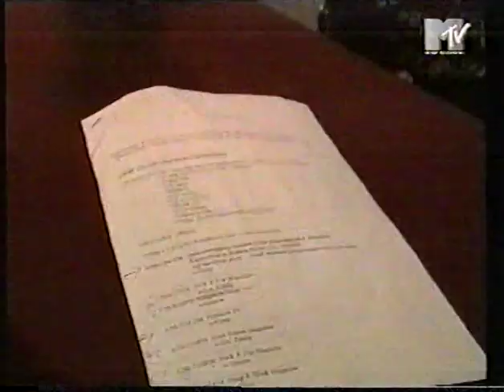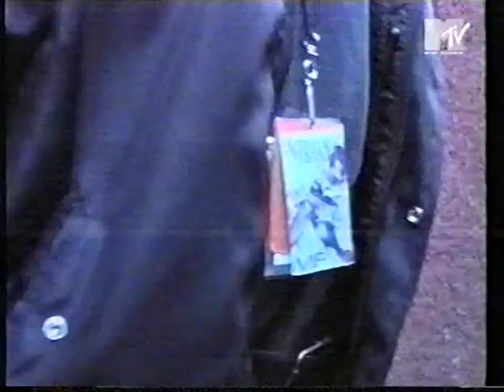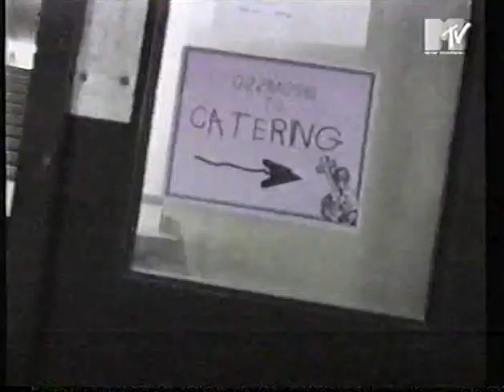Ozzy Osbourne in Prag 1995, MTV video diary, Ozzmosis tour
MTV, following Ozzy and band in Prag, preparing for a show, December 1995. From the Ozzmosis tour.